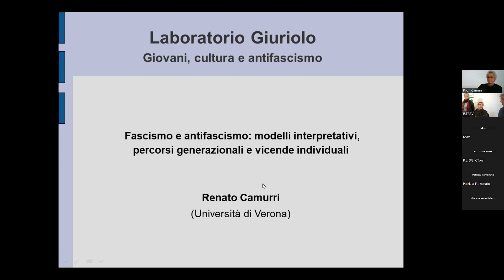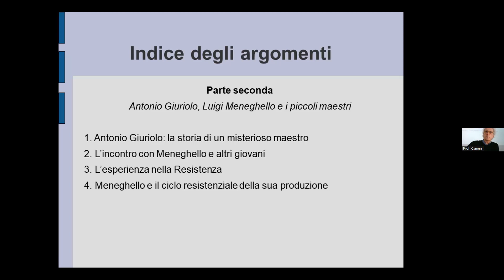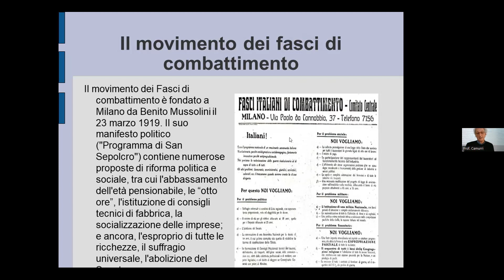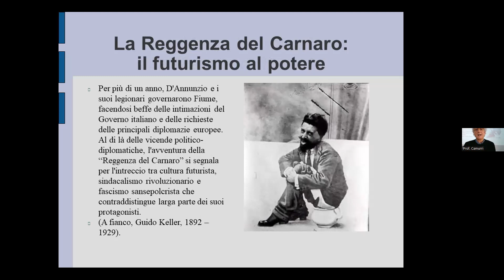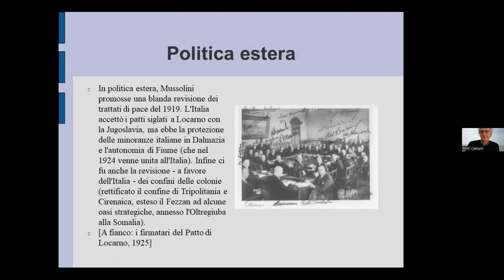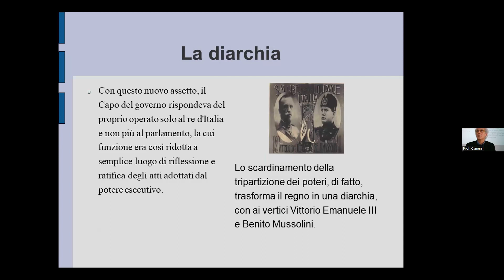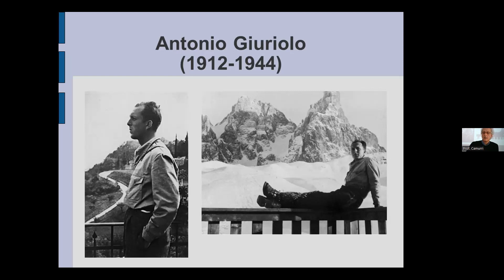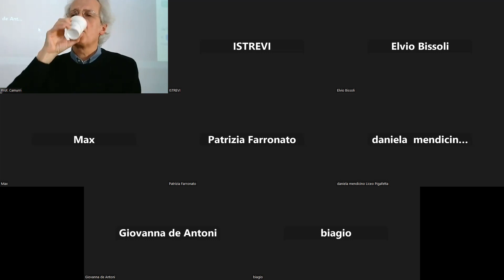Laboratorio Giuriolo. Giovani, cultura e antifascismo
17 ottobre 2022, ore 11-13, Aula Magna del Liceo G. B. Quadri di Vicenza
Primo incontro della parte formativa del laboratorio Giuriolo.
Intervento del prof. Renato Camurri: "Fascismo e antifascismo: modelli interpretativi, percorsi generazionali e vicende individuali"